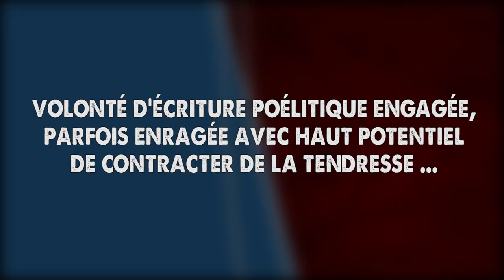Charlotte Lenoir S01Ep01 Ne chevauche pas les tigres sans préliminaires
Charlotte Lenoir vous explique aujourd'hui de nombreuses choses sur votre fondement, la culture et les élus ...